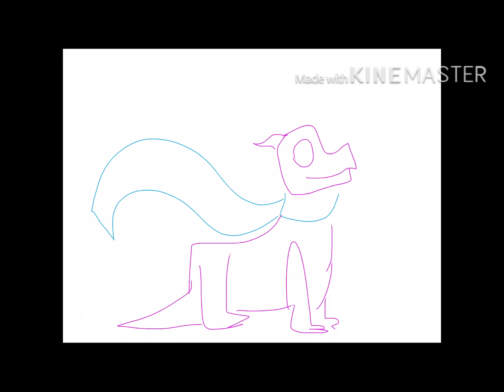G Is A Scarf God